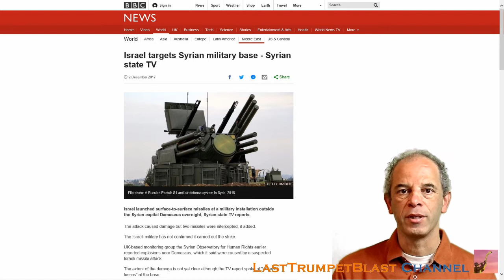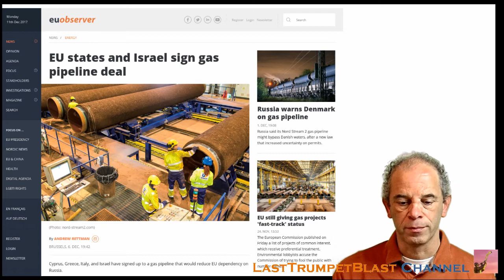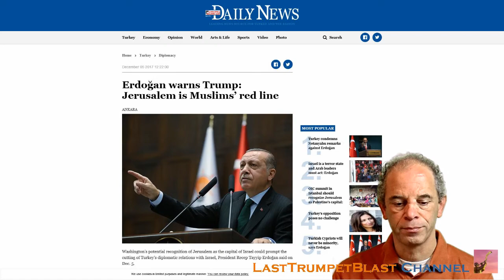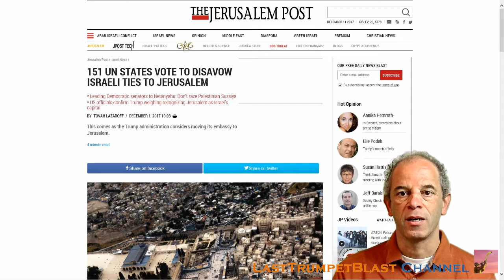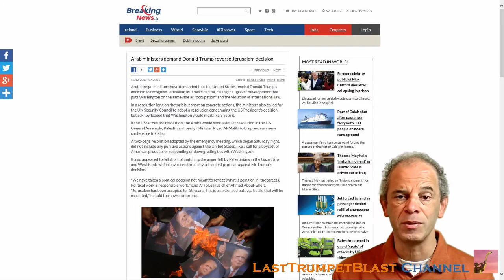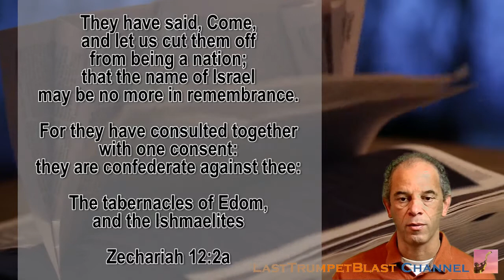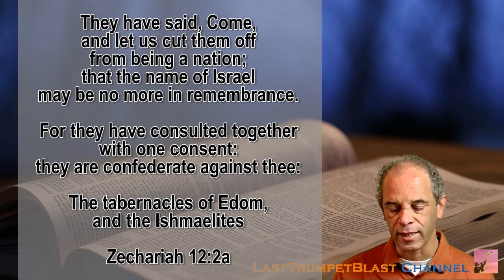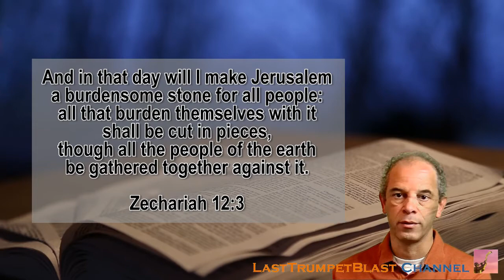Trumpet Alert #5: A Cup of Trembling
In this alert we review the situation in Syria and with regards to the alignment of the nations for that future Gog Magog war. But above all we take a look at the prophetic implications of the decision of the US administration to recognize Jerusalem as capital of Israel. Amazingly enough this might all be preceded by the harbinger of the solar eclipse last August.

Reference links:
00:46 Trumpet Alert #3 - Eyes on Damascus
01:28 Trumpet Alert #4: Strange Bedfellows
10:54 The August 21 Solar Eclipse - Elul 1, the Biblical significance

Jerusalem Post: 151 UN states vote to disavow Israeli ties to Jerusalem